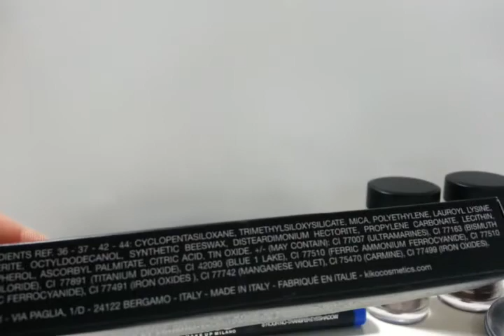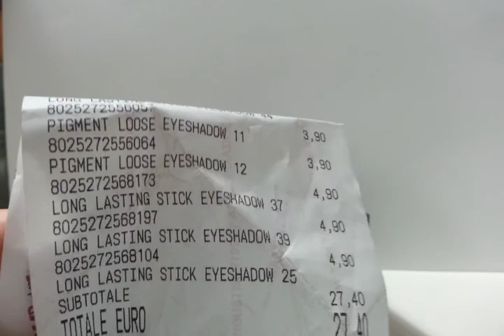Kiko,haul e nuove offerte